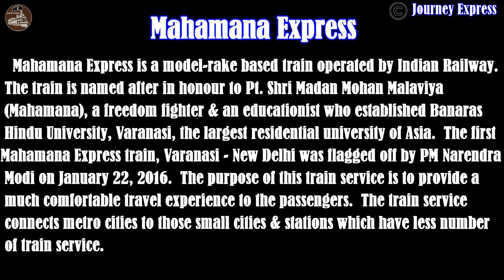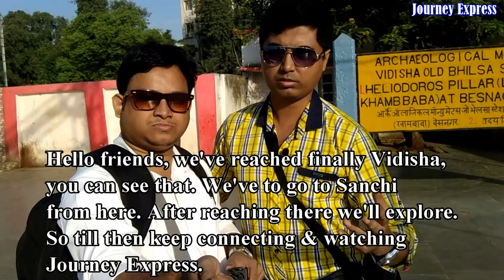MAHAMANA EXPRESS |22163 BPL- KURJ MAHAMANA SF EXP |BHOPAL TO VIDISHA |STATION SKIPS .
THIS VIDEO FEATURE FULL JOURNEY BETWEEN BHOPAL TO VIDISHA BY 22163 BHOPAL-KHAJURAHO MAHAMANA SUPERFAST EXPRESS.

THIS IS THE ONLY SITTING MAHAMANA IN INDIAN RAILWAYS. THE ROUTE TO VIDISHA FROM BHOPAL PASSES THROUGH BHADBHADA GHAT SECTION WITH CURVES,BEAUTIFUL LAND SCAPE.  THE FIRST STOP OF BHOPAL KHAJURAHO  MAHAMANA SF EXPRESS IS VIDISHA SO ONE CAN ENJOY THE UNINTURRUPTED HIGH SPEED RUN THRASHING STATIONS,VILLAGES,ETC.

VISIT OUR PREVIOUS EPISODES OF MP TOUR

DO VISIT JOURNEY EXPRESS.

IF YOU LIKE OUR CHANNEL DONT FORGET TO